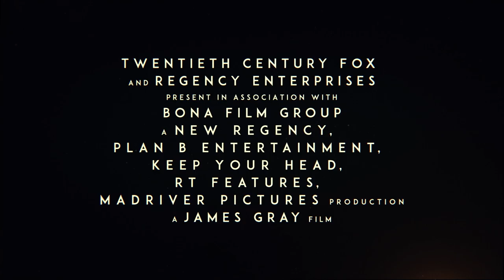AD ASTRA elokuvateattereissa 20.9.2019 (How Far, How Fast)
Astronautti Roy McBride (Brad Pitt) matkustaa syvälle avaruuteen etsiäkseen kadonneen isänsä ja saadakseen vastauksia koko maailmaa kohtaavaan uhkaan. Tehtävän aikana McBridelle paljastuu asioita, jotka uhkaavat koko ihmisyyden olemassaoloa ja paikkaa maailmankaikkeudessa.

LISÄTIETOJA ELOKUVASTA:
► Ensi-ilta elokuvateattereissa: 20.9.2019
► Suomenkielinen nimi: AD ASTRA
► Alkuperäinen nimi: Ad Astra
► Ohjaus: James Gray
► Pääosissa: Brad Pitt, Tommy Lee Jones, Ruth Negga, Liv Tyler ja Donald Sutherland
► Tuotantovuosi: 2019
► Tuotantomaa: USA
► Genre: Draama
► Käsikirjoittaja: James Gray, Ethan Gross
► Ikäraja: K12, ahdistus, väkivalta